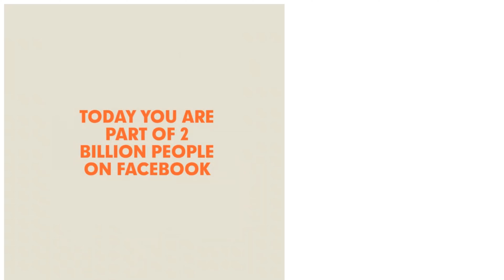PIX Burgh Part 102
This is part of a series of photos of my family, friends and events in my life. I have a catalog of photos of my family over the last 100 years.